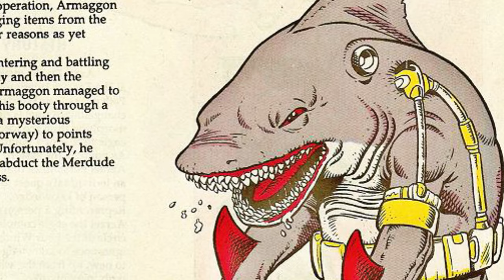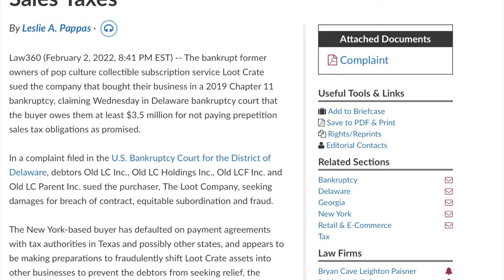Who is Armaggon?: The evil shark - TMNT history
You may know him as a mutated shark, as a space shark, or both. This is a video about all the versions of Armaggon, the evil shark.

Quick correction!
As a couple of viewers commented, I mistakenly pointed at Fishface instead of Armaggon at a certain point. However, Armaggon does appear in that page (just, not in the frame I picked).

🎙️NARRATED BY
Spencer Mayo

🔖 Who is Armaggon?: The evil shark - TMNT history - CHAPTERS
00:00 Creation
01:22 Mutant Shark: Archie comics
05:27 Mutant Shark: TMNT Tournament Fighters
06:02 Mutant Shark: Other games, action figures and Bludgeon
07:22 Space Shark: 2012 show, action figure and games